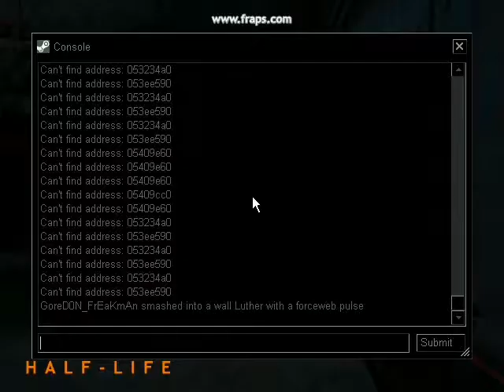Scientist Slaughterhouse WTF Mod Messup Ep 2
WAAAAAAAAAAAY. better!Secret PLACE I didnt even know about till i got steam running with ssh mod messup...